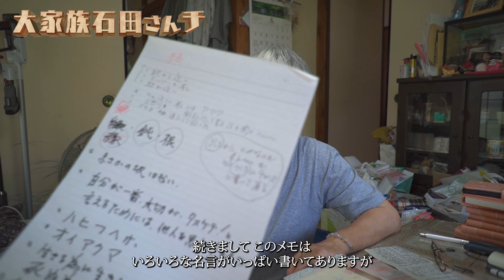【人生のチエ袋】「鈍・根・縁」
もっPです。この「お母ちゃんの人生のチエ袋」は大家族石田さんチのお母ちゃん、石田千惠子さんがこれまで見聞きしてきた・・・人生において大事な事柄をお母ちゃんなりに理解し〝お母ちゃんの思い〟に変換したものを改めてお聞きしております。ここでお話しすることはお母ちゃんの個人的な考えであり、皆様に強制するものではありません。ご理解の上、ご視聴ください。もっPでした